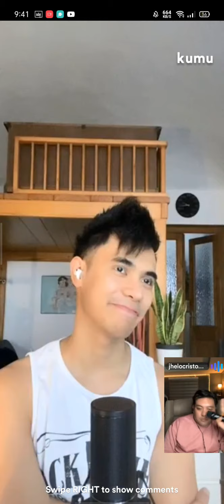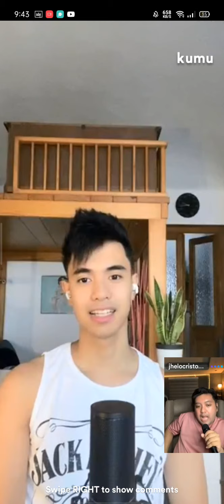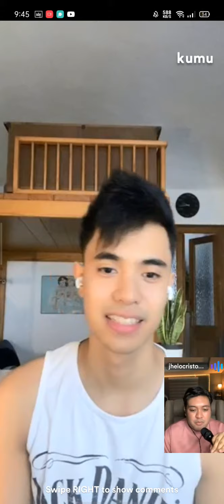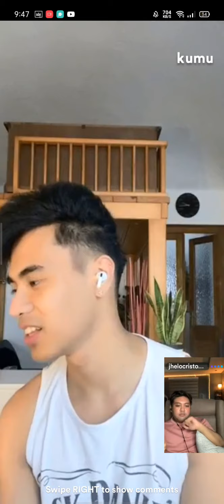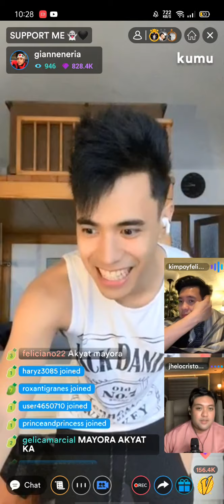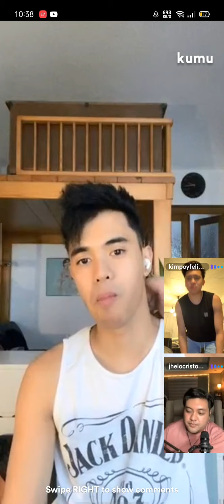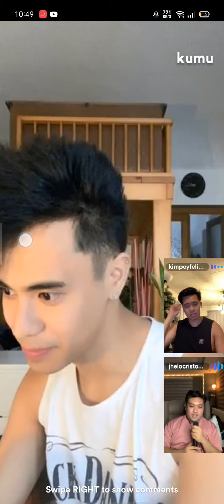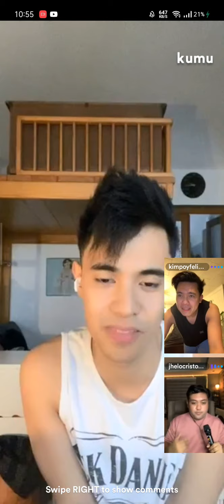Gian Neneria Live on kumu (Part 2 ft. Kimpoy Feliciano and Jhelo)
Ang kukulit talaga sumayaw e haha🤣